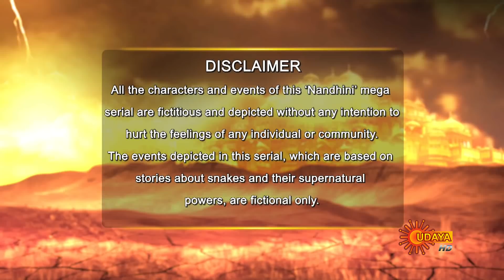Nandini | 21th March 2019 | UdayaTV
Episode Details:

Watch Nandini, 21th March 2019 Episode, Watch all the episodes of Nandini on Sun NXT